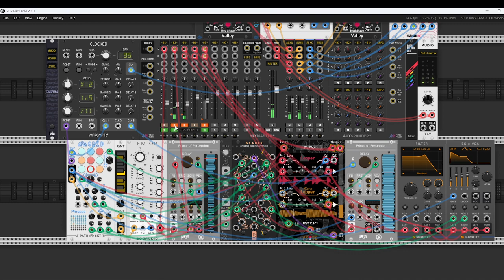Ripples of time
Hi there. Just another new video patch from VCV Rackland. So Ihope you enjoy this one. Cya in next time.